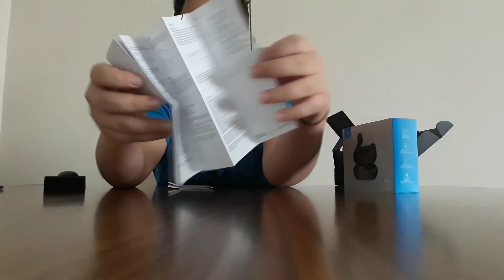Xiaomi haylou GT1 bluetooth kulak içi kulaklık kutu açılımı